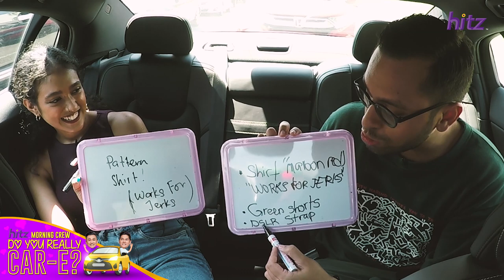The Ultimate Couple Test: Raj Mahal & Lakshmi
It’s Valentines so Ean and Arnold have picked up Raj Mahal and Lakshmi for the UltimateCoupleTest! Will they pass the test or be dropped off by the side of road?